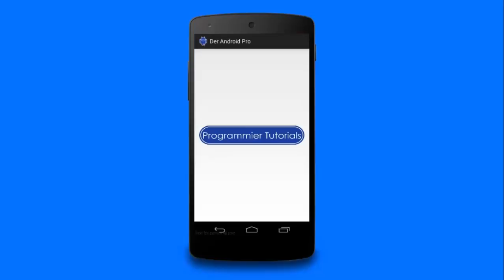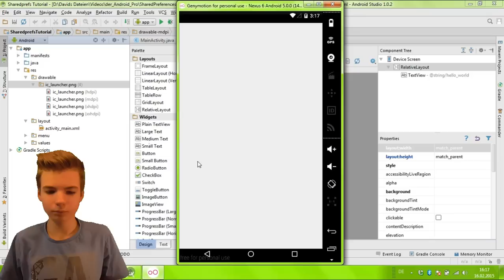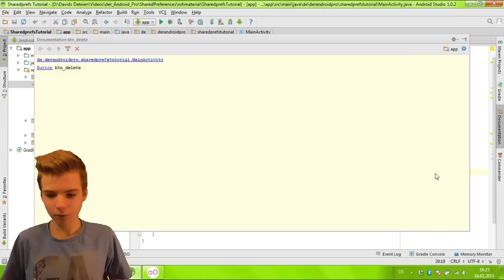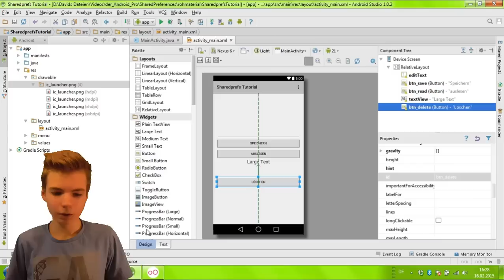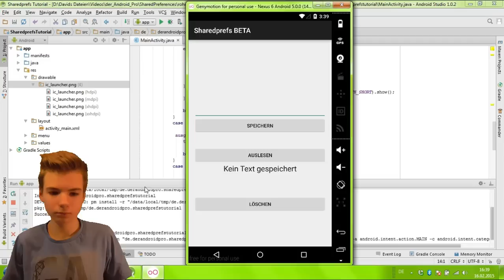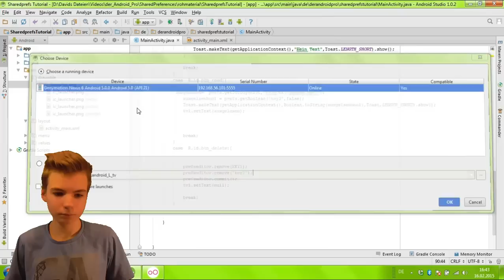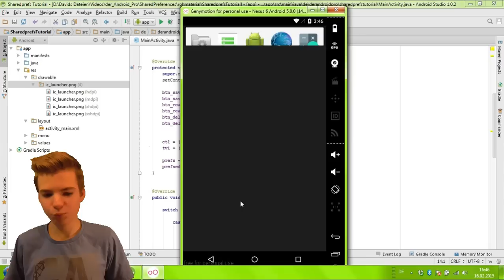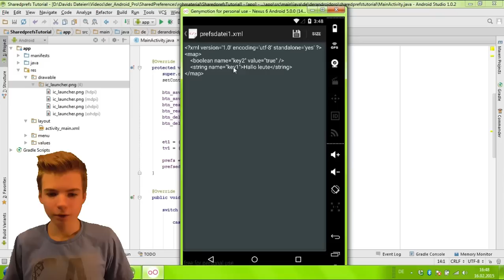Daten speichern mit Shared Preferences - Android Apps Programmieren [Deutsch / German]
In diesem Video zeige ich, wie ihr mit den Shared Preferences Daten wie Strings, Booleans, Integer Varialen und mehr speichern, und beim nächsten Start der App wieder auslesen oder löschen könnt. Shared Preferences funktionieren so, dass im Verzeichnis der App (/data/data/[package name der App]) eine XML Datei angelegt wird, in der die Daten gespeichert werden. Diese XML Datei kann dann zu einem späteren Zeitpunkt wieder ausgelesen werden.

Ich bin David, 16 Jahre alt und mache auf diesem Kanal Tutorials, in denen ich zeige, wie man Android Apps programmieren kann. Fragen, konstruktive Kritik oder Vorschläge für die nächsten Videos könnt ihr gerne in die Kommentare schreiben!